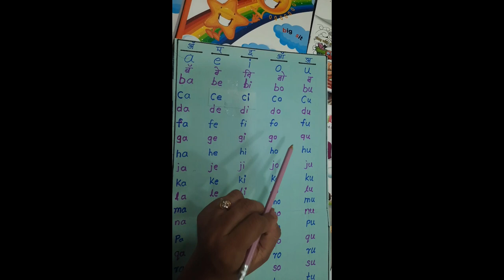Kidzee World School Phonics 2 Topic.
Phonics in marathi language.